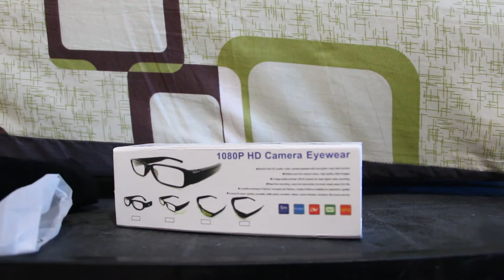LENTES ESPIA RED LEMON, UN GADGET INTERESANTE!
¡Padrinos acompáñenme a este análisis de de lentes espía de la marca Red Lemon, de color negro y con características técnicas!, ¡Adelante!